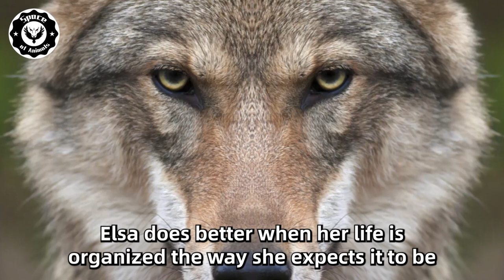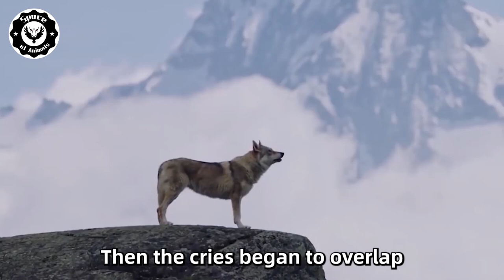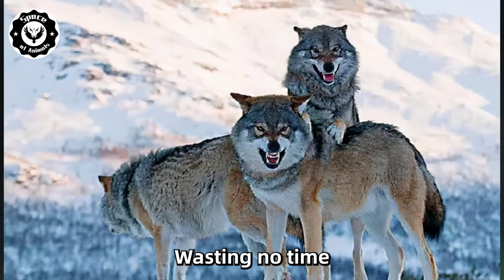The Ruffian Decides to Commit Bad Thing, But He Doesn't Notice The Wild Wolf Behind Him...